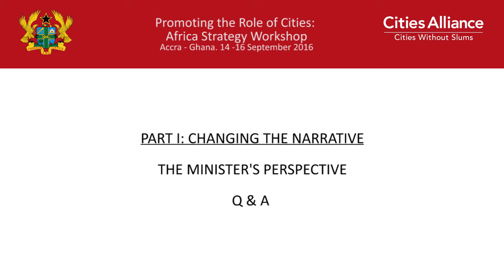Cities Alliance: Africa Strategy Workshop - The Minister's Perspective: Q&A